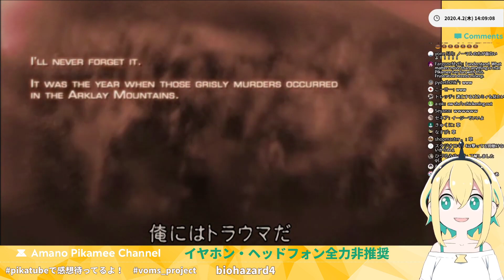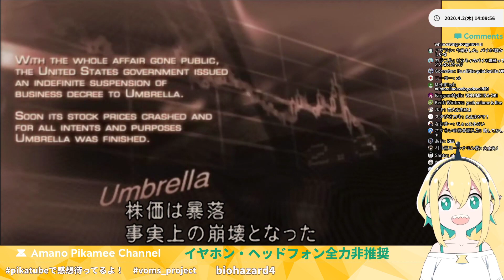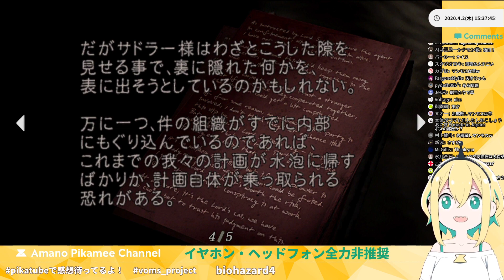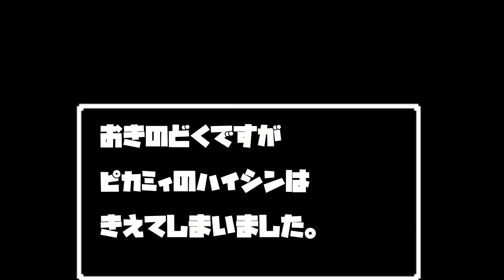【#1 バイオ４】ピカの銃さばきご覧あれ！